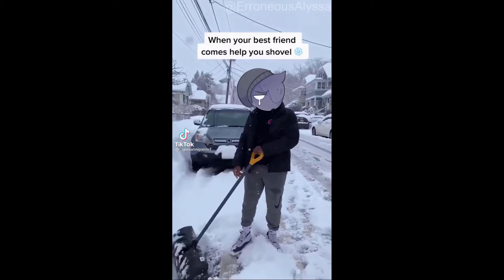Tiktoks, but with my OCs [Part 2]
Badda Bing, Badda Boom. Here's a thing just for you.